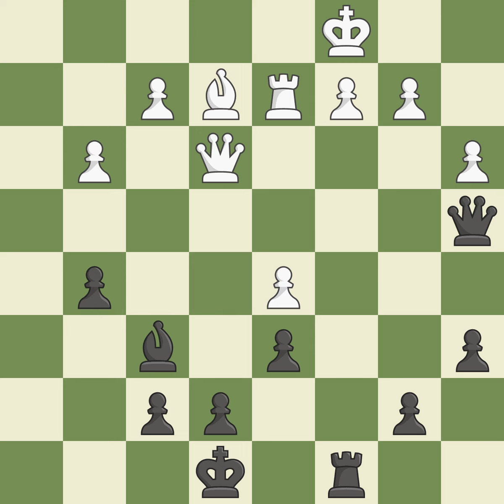Sicilian Defense: Open, Najdorf, Anti-English Variation, 7.Bg5 h6 8.Bh4 g5 9.Bg3 Bg7 Event It (open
Sicilian Defense: Open, Najdorf, Anti-English Variation, 7.Bg5 h6 8.Bh4 g5 9.Bg3 Bg7 Event It (open) (active),Site Villarrobledo (Spain),Date 2001,Round 7,White Anand Viswanathan (IND),Black Shirov Alexei (ESP),Result 1/2-1/2,ECO B80,WhiteElo 2770,BlackElo 2706,Annotator VIII